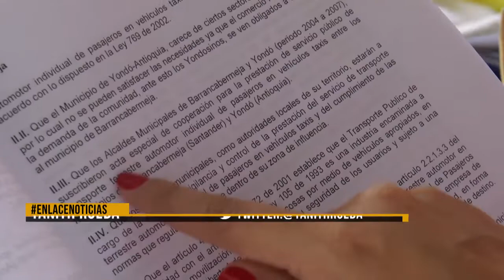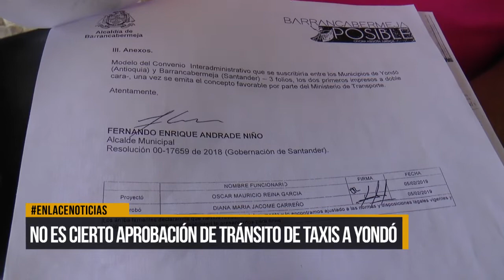No es cierto aprobación de tránsito de taxis a Yondó